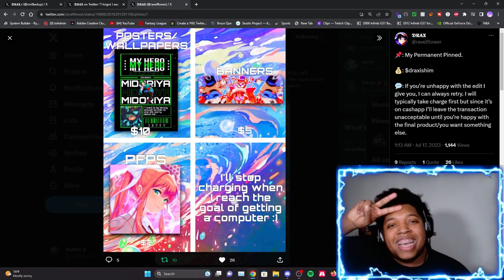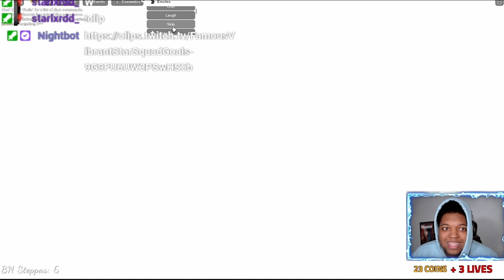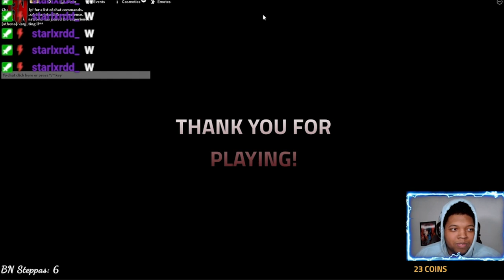I PLAYED ROBLOX GOD'S WILL *INSANLEY HARD*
What's up Bolt Nation Today's video Is Me Playing God's Will on Roblox. If you want to see these videos live go check out my Twitch. Also, go check out my editor he made the thumbnail and the video